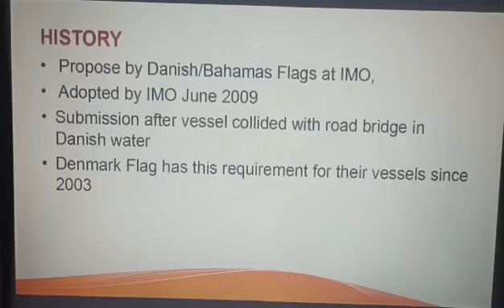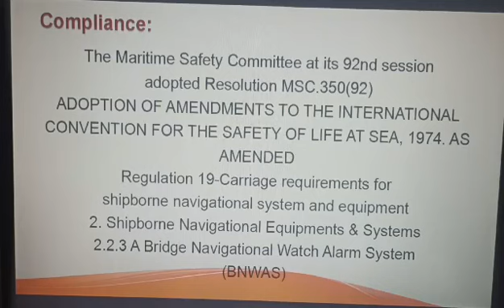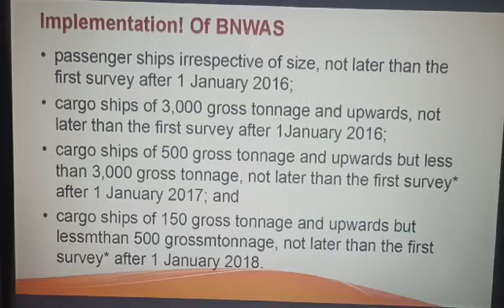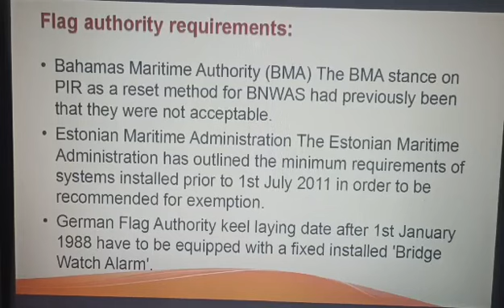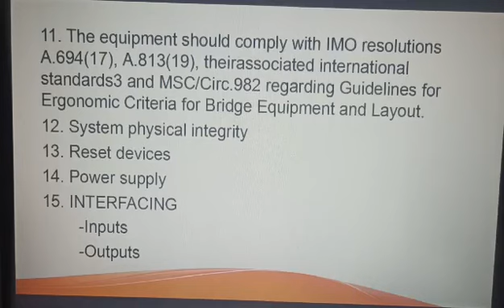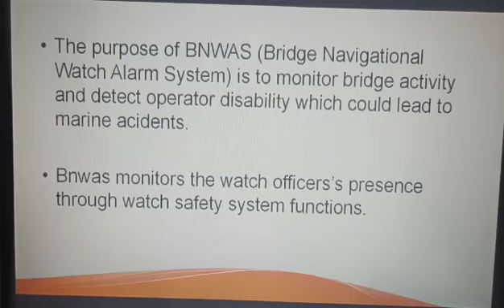ACTIVITY WEEK 11